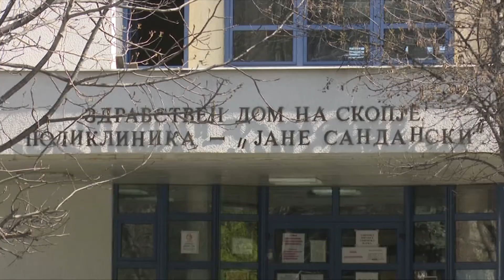Инсулинска криза - повторно